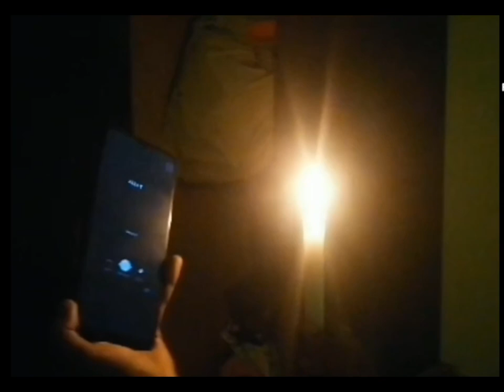Bloody Mary [short film]